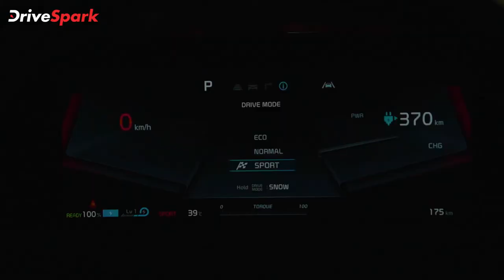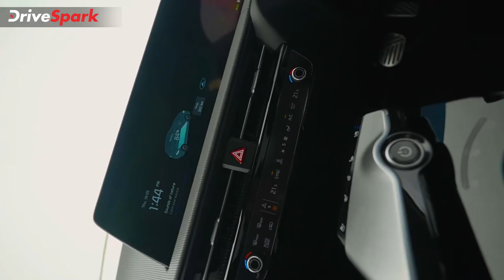Kia EV6 भारत में लॉन्च | 528 किमी रेंज, फास्ट चार्जिंग, कीमत जानकारी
Kia ने भारतीय बाजार में अपनी पहली इलेक्ट्रिक कार Kia EV6 को लॉन्च कर दिया है। कंपनी ने इस कार 59.95 लाख रुपये (एक्स-शोरूम) की शुरुआती कीमत पर उतारा गया है। कंपनी ने इस कार को कुल दो वेरिएंट GT-Line और GT-Line AWD में उतारा गया है।